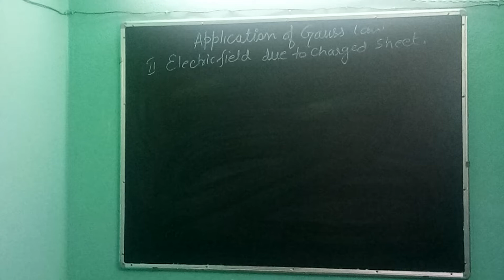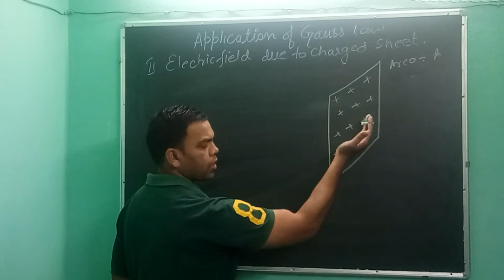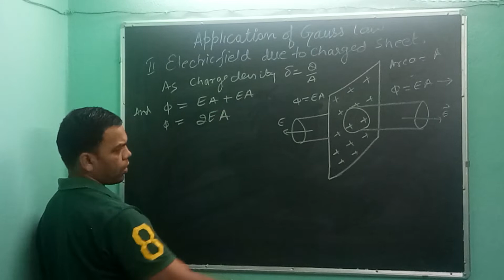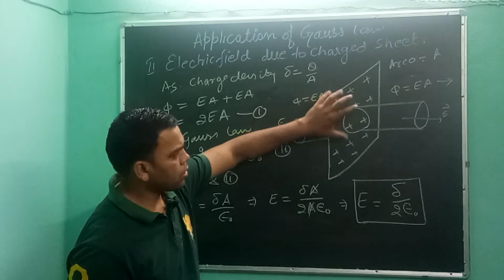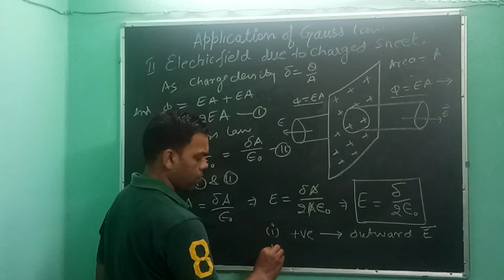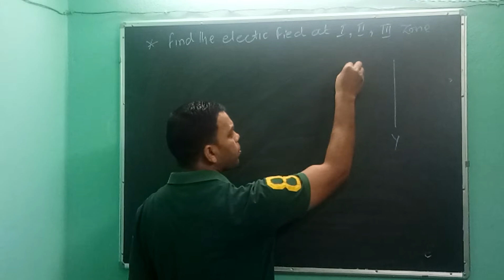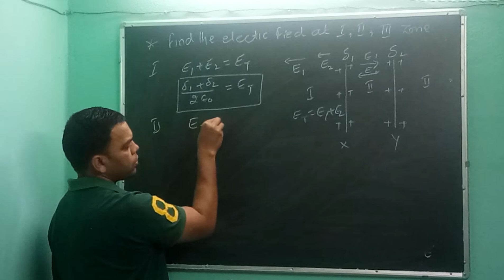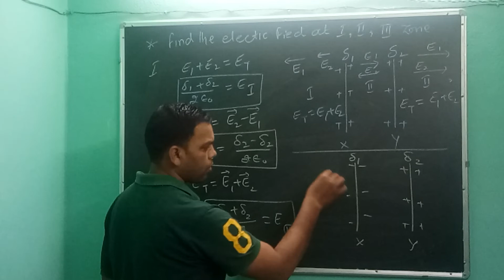Electric field due to charged sheet